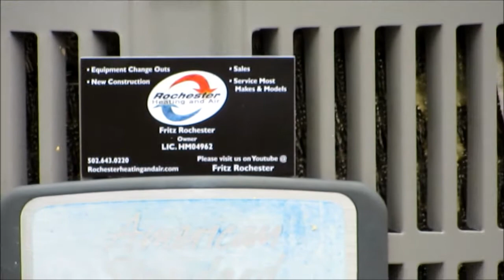New Youtube ready Business Cards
Video for Licensed HVAC Professionals ONLY . (HAZARDOUS) !!!
Please do NOT attempt any Procedures without Professional HVAC Training

Rochester Heating & Air Serves the Louisville Kentucky area including but not limited to:
Fern Creek , Middletown , J-town , St. Matthews , Valley Station , PRP , Shively , etc...

Hello ,
I'm Fritz Rochester , a Proud Kentucky Master HVAC Contractor , with over 20 years of experience in the Trade .
I would like to take care of all your HVAC needs . Whether it be a Service Call to get your HVAC System Up and Running Again , or a New HVAC Installation .
Rochester Heating and Air Strives to be one of the Best HVAC Companies in Kentucky .

Tips for hiring Kentucky HVAC Contractors for New HVAC Equipment Installations :
* = Kentucky Law
* Kentucky Master HVAC Contractor (ask to see License)
* Required Insurance (ask for Certificate of Insurance)
* Required Permits (ask for Copy of Permit before Work Begins)
* HVAC Load - Calc on New Construction Homes (ask for Load-Calc)

HVAC Load-Calc is not required at this time on Existing Residential Homes , but I suggest you have one done anyway , by a legitimate HVAC Contractor , I am finding most of our Old HVAC Equipment is OVERSIZED , this will ensure the Proper Sized Equipment for your Home !!!

Please do your Homework and get a Minimum of 3 Bids on your New System Installation , and go with the Contractor you Trust .
Ask your Friends and Family Members who they feel is a Reliable HVAC Contractor

Thanks You very much for watching my videos !!!
Rochester Heating and Air
Fritz Rochester

You MUST credit freesfx.co.uk if you use our sound effects or music in your project. How you do this is up to you but please make sure that you include our website URL in your credit as follows

Thank You freesfx,co.uk for allowing me to use your Sound Effects and Music on my Youtube Videos !!!